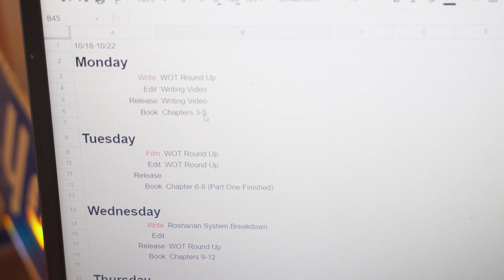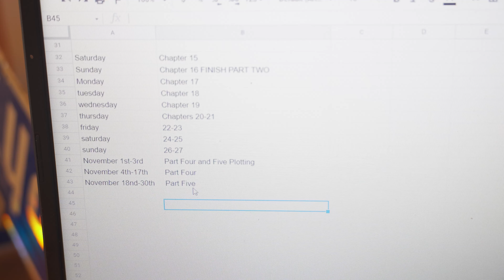REVISIONS HURT YOUR BOOK | Author Tube | Writing Vlog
Writing vlog number two and today I am talking about how stupid revisions are!